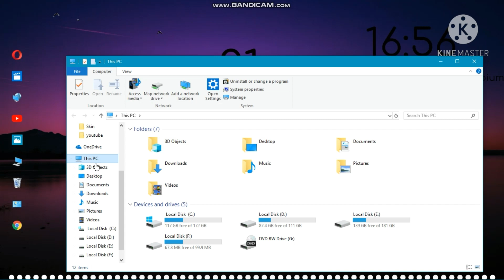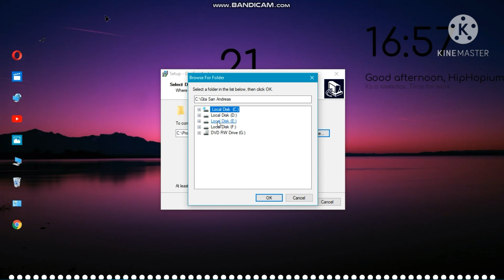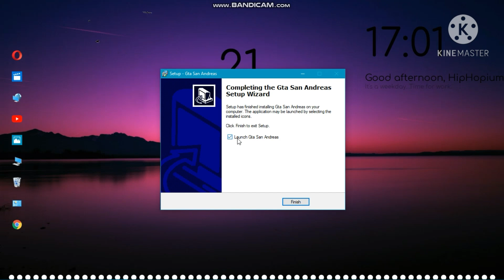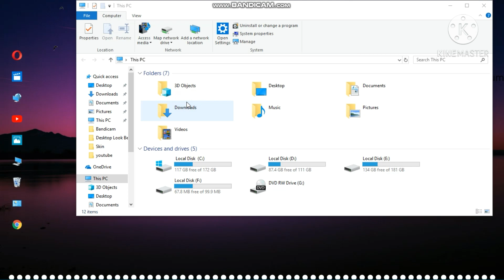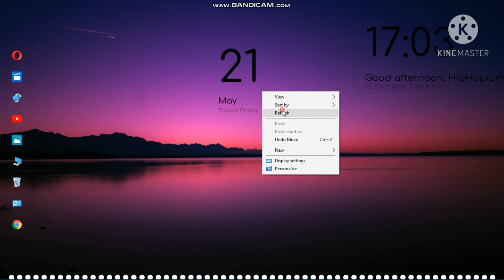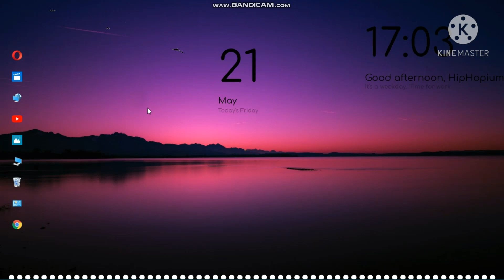How To fix Gta San Andreas opening problem by technical Abhay OP with simple way very easily solved